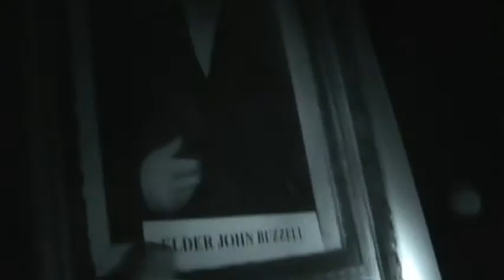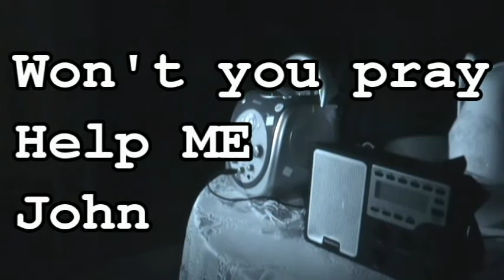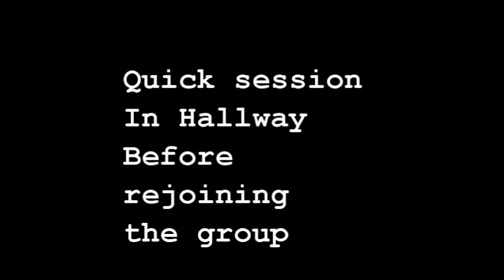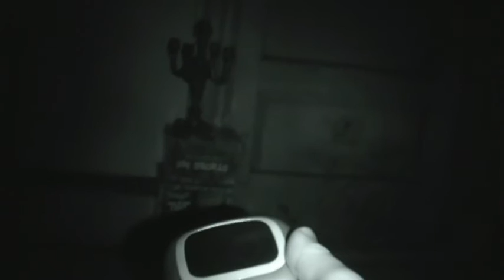Seminary spirit box session